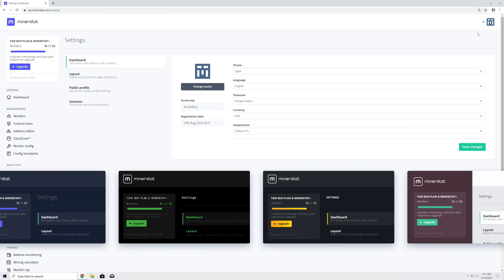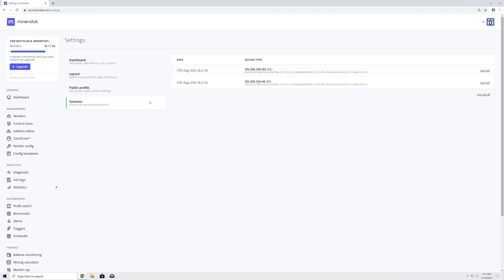Settings for a personalized dashboard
In this video, we will walk you through user settings, which will help you personalize your minerstat dashboard.

● Dashboard: Avatar, themes, language, timezone, etc.
● Layout: Adjust links in the menu and primary page
● Public profile: Set up your public profile settings
● Sessions: Check your devices and sessions